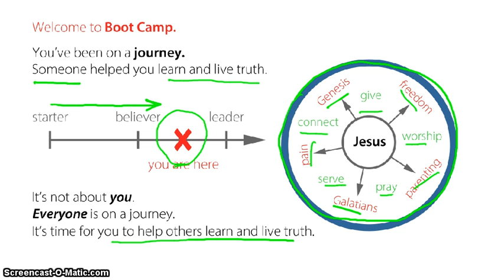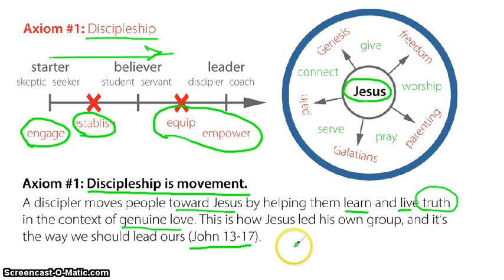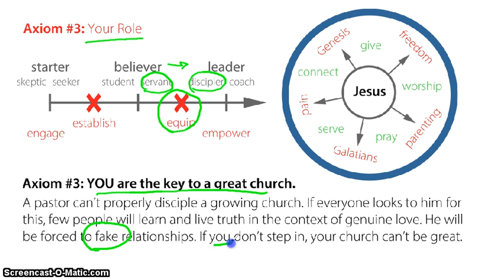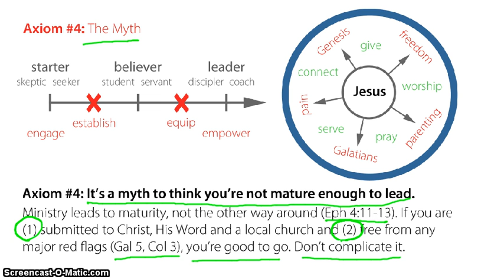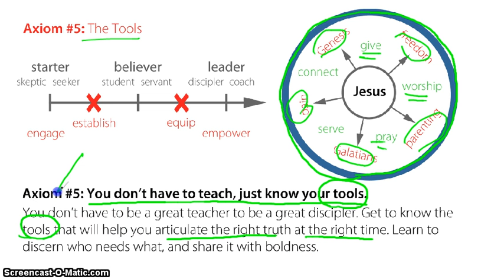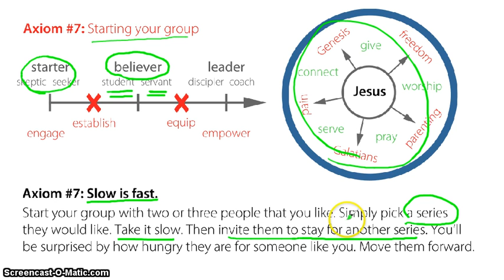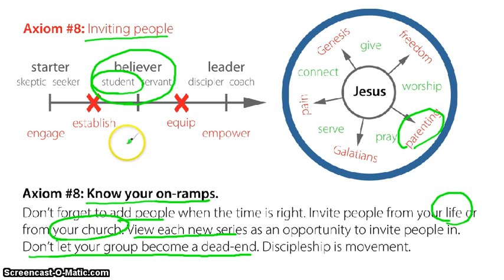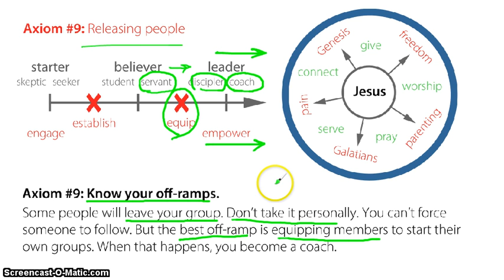boot camp for leaders